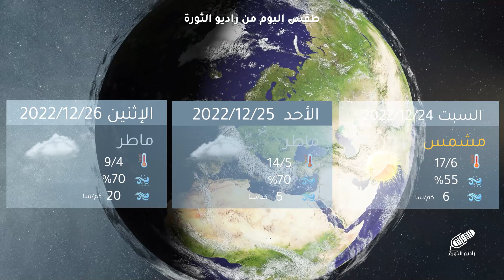فعاليات ماطرة قريباً ...... تعرف على توقعات حالة الطقس مع المهندس أنس الرحمون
حصرياً عبر